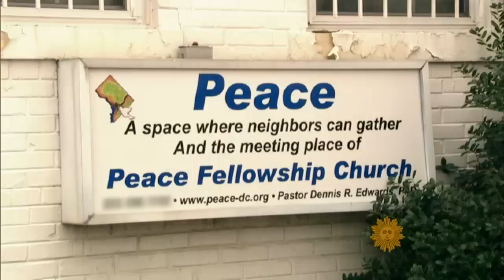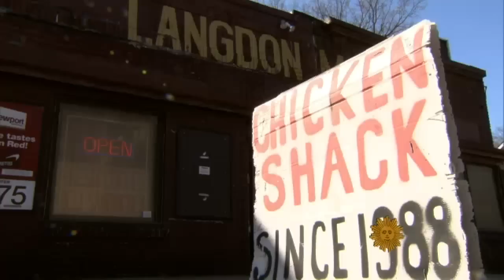An unorthodox choice for a pastor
Peter Chin is a 33-year-old Korean-American pastor in a predominantly African-American neighborhood in Washington, D.C., and his congregation wouldn't have it any other way. Michelle Miller reports.